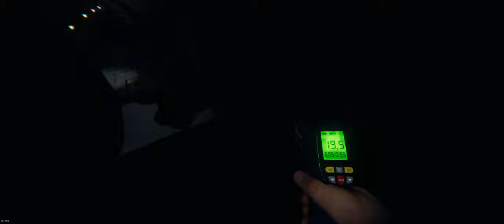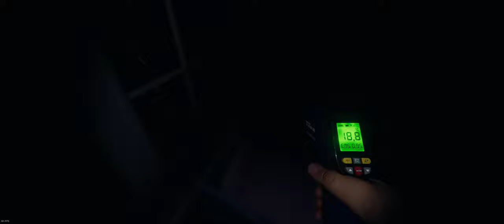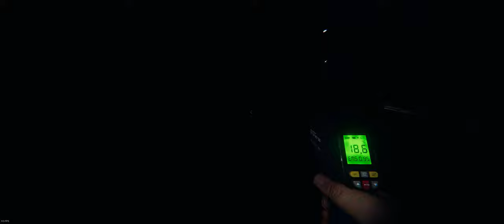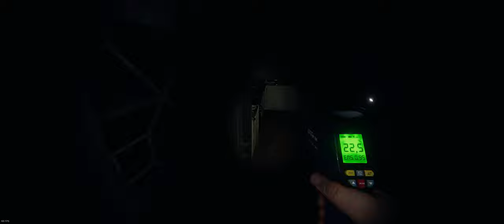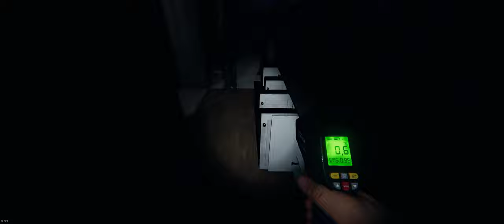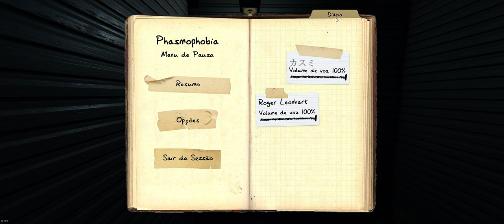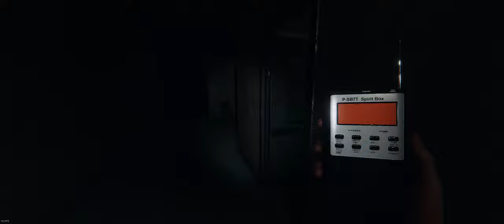🔵 1ª partida - Casa da Rua Willow / 2ª partida Casa da Rua Edgefield (Phasmophobia)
"Yo Choombas"...

Vamos tentar mais uma vez... Equipe de 3: Johnny, Kasumi & Roger.
Agora vai?
Todos vivos no final?
Vamos conseguir alguns objetivos?

00:00 - abertura / preparação
00:15 - Casa da Rua Tanglewood
26:10 - preparação
27:49 - Asilo

SPECS